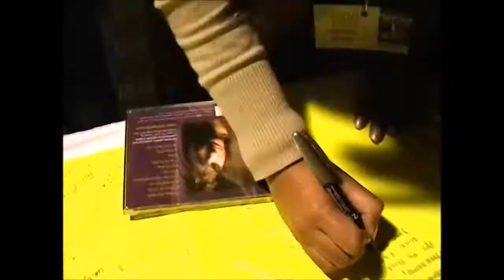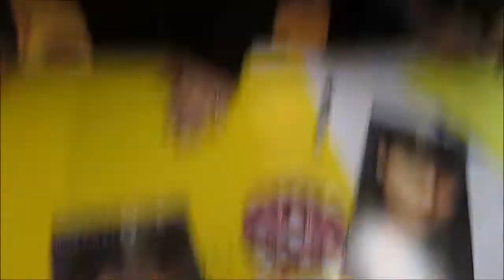Michael Russell O'Brien - Chicago (1 minute quick clip)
Michael Russell O'Brien Concert in Chicago March 2014 fun quick clip of "on stage" view looking out and some random autographs.